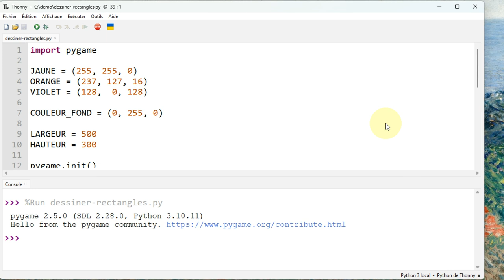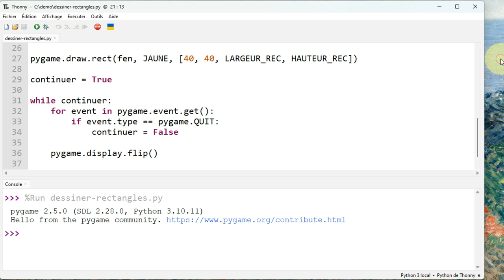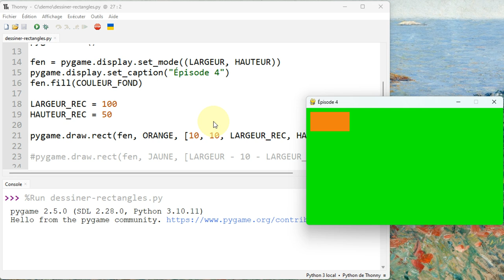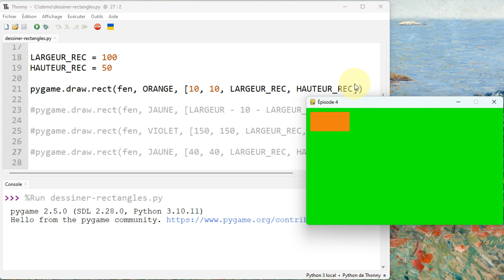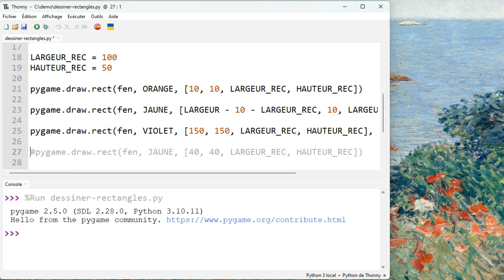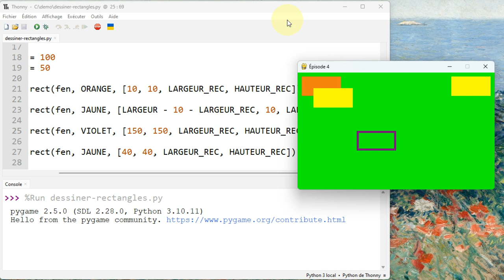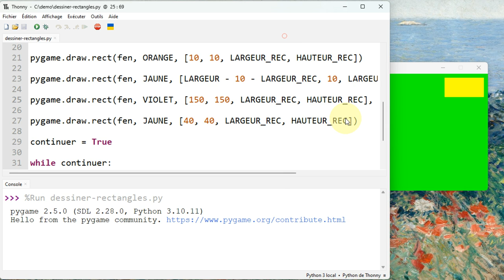Pygame - Épisode 4 Dessiner des rectangles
👉 Comment dessiner des rectangles dans une fenêtre pygame ?

📋 00:00 Initiation à Pygame - Épisode 4 - Dessiner des rectangles
00:10 Fonctionnement de l'exemple
00:33 Définition des couleurs
01:03 Définition des dimensions des 4 rectangles
01:17 Utilisation de pygame.draw pour dessiner les rectangles
01:50 Dessiner un rectangle en haut et à gauche
03:13 Dessiner un rectangle en haut et à droite
04:25 Dessiner un rectangle en précisant l'épaisseur du trait
05:12 Dessiner un rectangle au dessus d'un autre
05:53 En résumé
06:28 Et ensuite ?